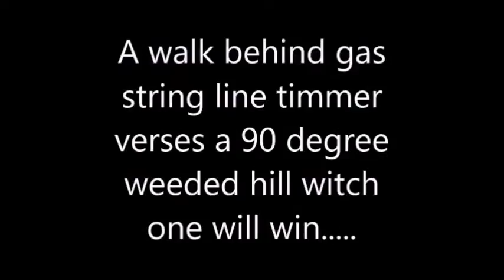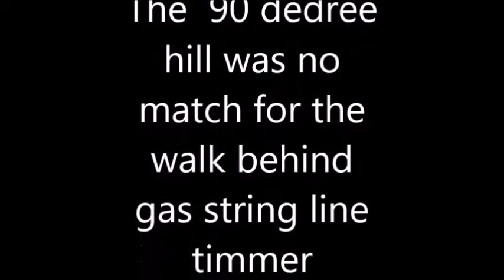Husqvarna line trimmer verses 90% weeded hill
this is a Husqvarna line trimmer verses 90% weeded hill the model # HU 625 HWT being it is a 6.25 hp reg gas model if your goneing use it in high thick grass and weeds buy the thickest line their is because you will go thought a lot ok more DIYs comming soon